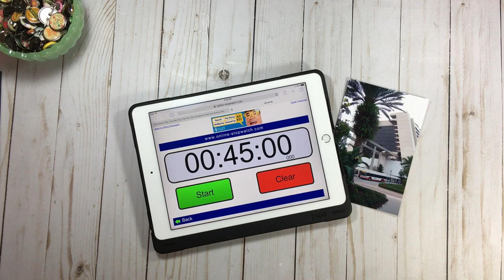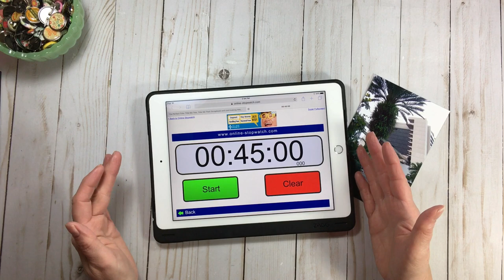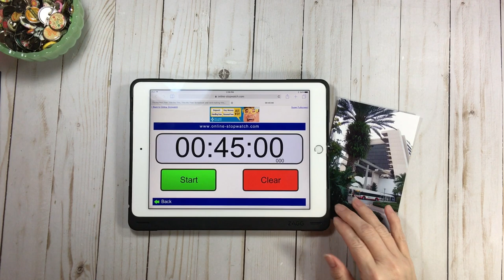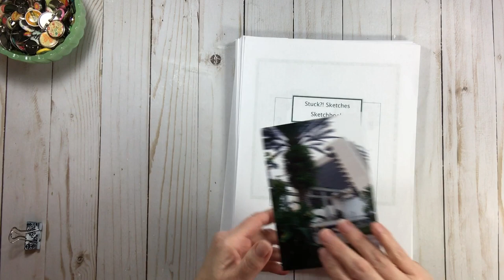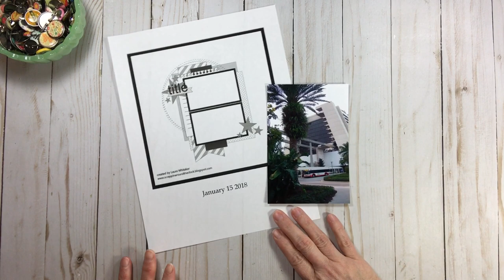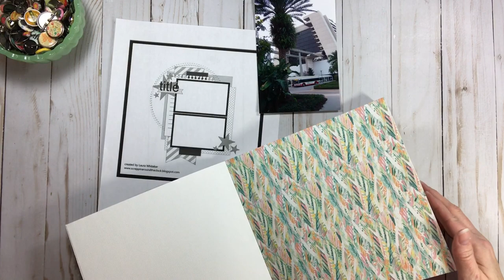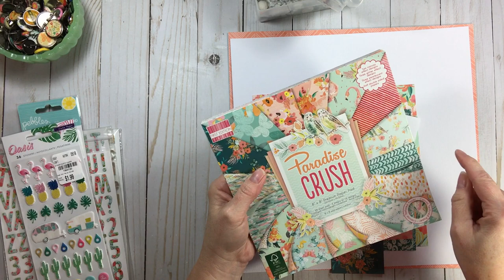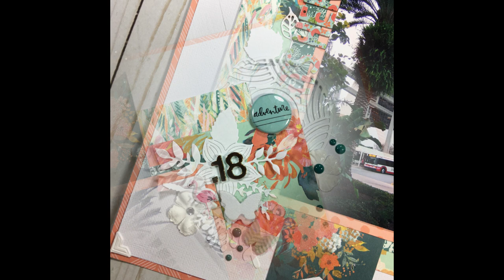Mad Dash Challenge // Start to Finish (#73)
// SHARE your layouts/projects and organizing progress

//FineLine Applicator for Scotch Quik Dry Adhesive
20/410  18 Gauge - (mine is yellow but blue is okay!)

//Joggles - FineLine Applicator for Scotch Quik Dry Adhesive
***The tip is NOW BLUE (manufacturer made a change)***
20/410  18 Gauge  (#56869)